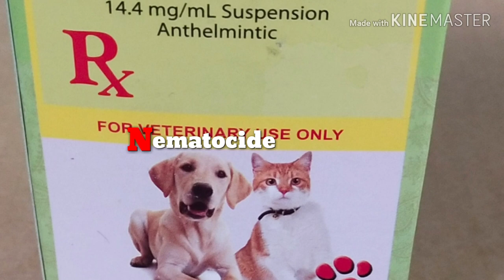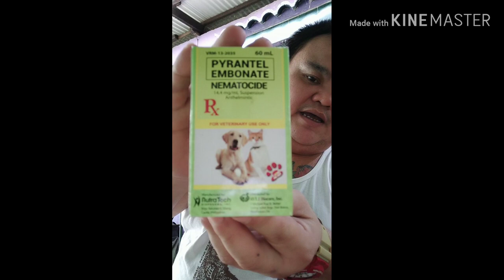How To Deworm Puppies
2 weeks na mga puppies ni Budak, kya need na nla ma-Deworm gamit ang Nematocide, at dahil madami cla mahal magpa Deworm sa vet kya sa house lng po,
DISCLAMER: d po kmi vet, pro marunong po kmi gumamit ng Nematocide kya sa bahay lng po ginawa pra mas less ang gastos, kung wala po kayo mga gamit na kailangan sa pagdedeworm eh payo po namin na sa Vet po kayo magpaDeworm.